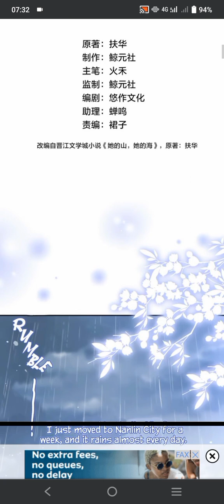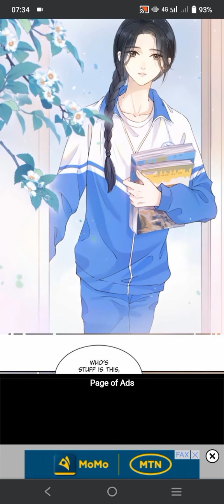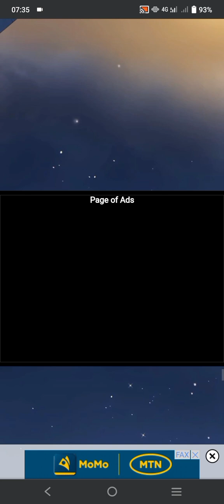Her Mountain,Her Ocean Chapter 1🥰